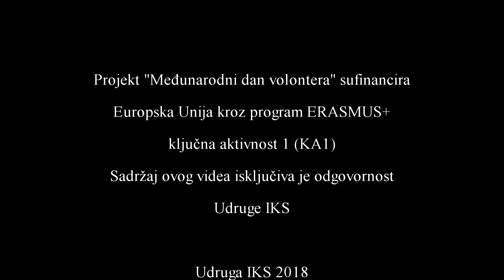Balázs Fejes & Justin Roche EVS volunteers from Hungary & France interview 2018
Video is part of a project "International volunteer day" a short term European  Voluntary Service in Petrinja, Croatia.